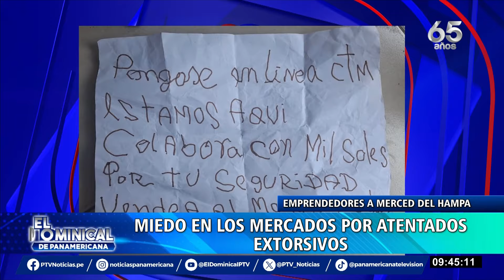Mariano González sugiere un cambio de Gabinete: “Esta situación se ha desbordado”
Las extorsiones no solo afectan a transportistas, sino que también están comenzando a golpear a emprendedores de varios mercados de la capital.

Esta semana, se reportó en el Mercado La Mega 80 en Comas, afectando a dos stands de calzado, se presume que este incidente fue provocado.

Los comerciantes de este mercado denuncian que han tenido que pagar "cupo" para poder trabajar sin problemas, por lo que no se descarta que los extorsionadores hayan estado detrás de este incidente. Como bien se recuerda, en este establecimiento fue asesinado un dirigente el pasado mes de mayo.

Otro incendio reciente se registró en un bazar en el Mercado Enrique Milla, en Los Olivos, donde cámaras de seguridad captaron a un individuo encapuchado rociando un líquido inflamable en la entrada del local.

La dueña del local afectado mencionó que ya había recibido llamadas extorsivas, las cuales decidió ignorar. Las pérdidas por el incendio ascienden a 80 mil soles.

Por otro lado, el Mercado Villa María del Perpetuo Socorro, en el Cercado de Lima, algunos comerciantes revelan que han optado por pagar a los extorsionadores

EXMINISTRO DEL INTERIOR MARIANO GONZÁLEZ SUGIERE CAMBIO DE GABINETE

El extitular del Ministerio del Interior, Mariano Gonzales, mostró su preocupación ante esta alarmante situación de inseguridad que se vive en el país y sugirió un cambio urgente de Gabinete.

"Esta situación ya se ha desbordado. El hecho de que estos criminales procedan de esta manera con comerciantes del nivel de los mercados quiere decir que están penetrando a la parte más sensible de nuestra sociedad, es decir, comerciantes que trabajan para vivir y que han sufrido inclusive que sus puestos les sean quemados incendiados y un atentado grave contra mercados en Comas y Los Olivos ya nos dice que la situación va llegando a un punto digamos de límite total”, indicó a las cámaras de Panamericana Televisión.

“El señor Adrianzén creo que en lectura política tiene cero. El ministro más cercano y responsable, además de toda esta situación, es sin duda el ministro del interior (Juan José) Santiváñez, que debería ser el primero de la lista en ser renovado. Pero un cambio de maquillaje de solamente un ministro creo que a estas alturas ya no ayuda. Tendría que ser necesariamente un cambio de Gabinete”, agregó.